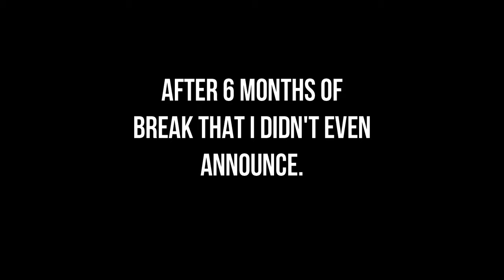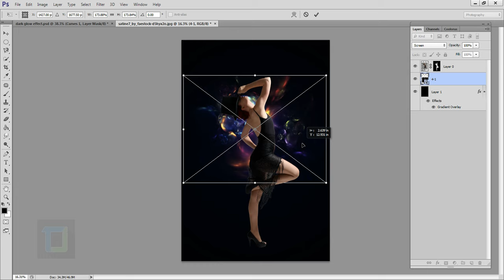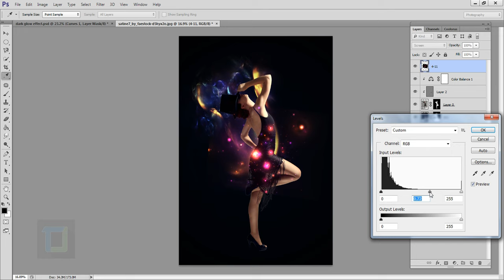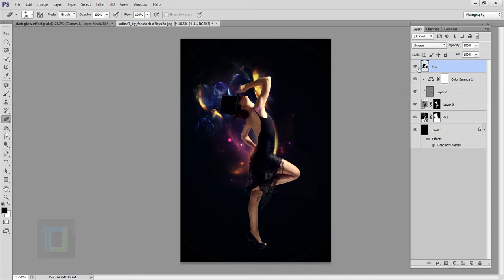I AM BACK !! Channel update 2.0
it is officially update video so i don't have much to say in description. New videos will be coming soon, but they will be less frequent for now since i have lot of things to catch up to. i am having fun spending hours again in photoshop.

This channel has saved me from ruining my carrier so i owe this one to you guys ;)